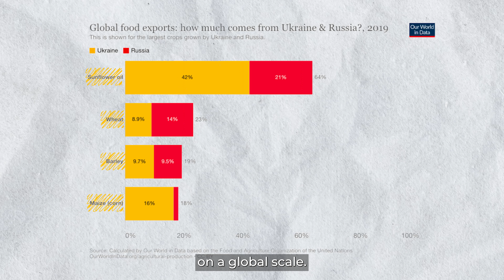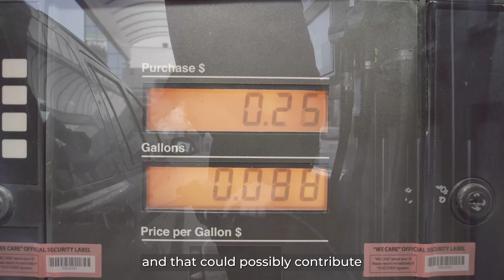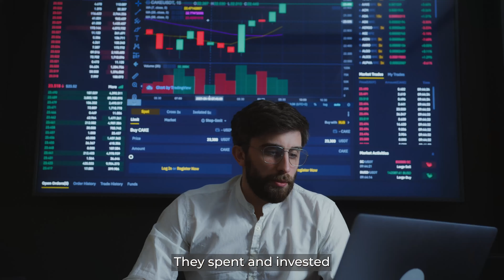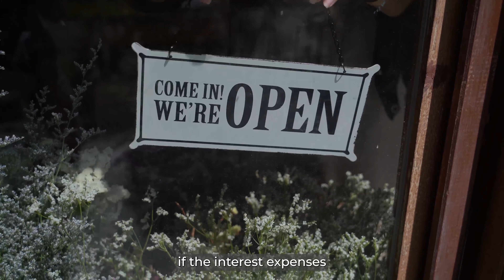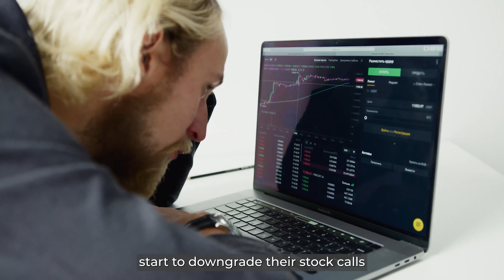The Next BULL RUN Will Depend On These 3 Things! | The FAQ Show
3 years of back-to-back economic turmoil and the world has officially dipped into a bear market this year. While the majority of people are panicking and downgrading their stock calls, what if I told you that there was a way you could make A LOT of money when this mess is over? All you need to do is look out for these 3 key events to stop the bleeding in the market and potentially trigger a bull run. But what are they? Watch the video to find out!

// Learn how to choose the right dividend in 3 hours!

// Grow your business with this government scheme!

// Low Fees